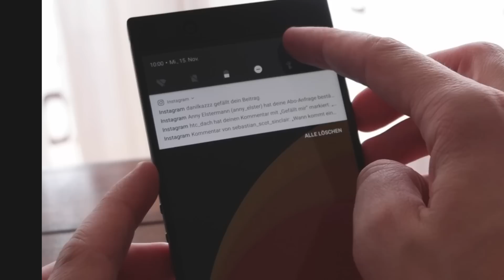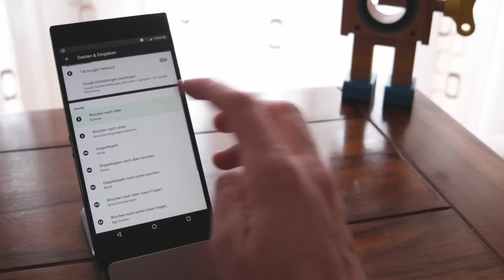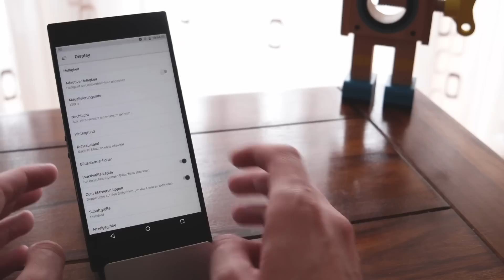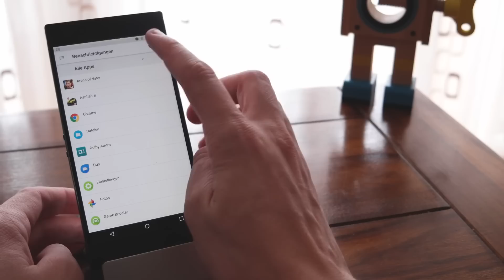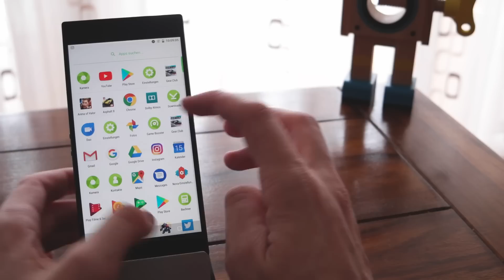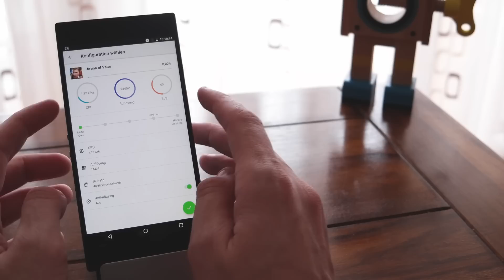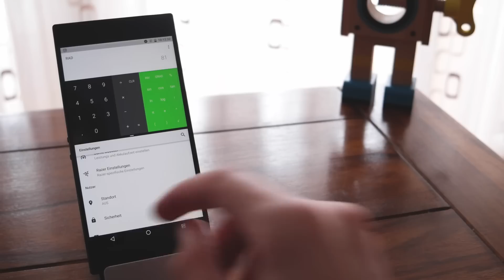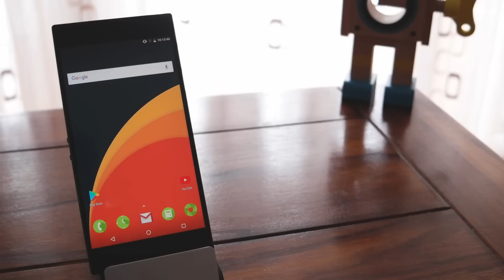Razer Phone - Tipps, Tricks, Hidden Features (Deutsch)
MEHR VOM RAZER PHONE

Hi.

Ich bin der Fuchs und ich teste hier aktuelle Technik.
Hauptsächlich Smartphones, aber auch interessantes Zubehör und ab und zu Flugzeuge und Autos.

MEIN SETUP